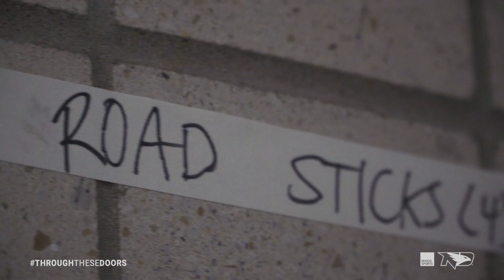Through These Doors | Episode 12.17 | 01/26/23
Episode 17 of Season 12 of North Dakota Hockey's Through These Doors. North Dakota Men's Hockey reflects on a hard-fought split with Minnesota Duluth before resetting for an away series against Miami, their first road trip since early December.